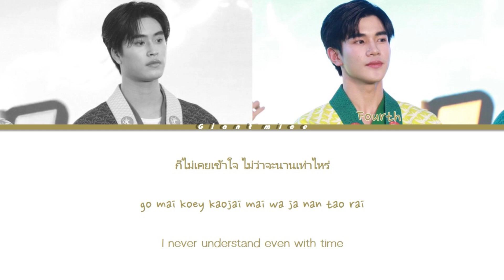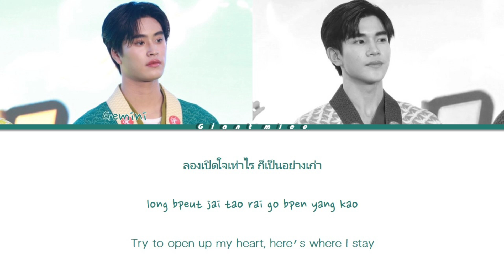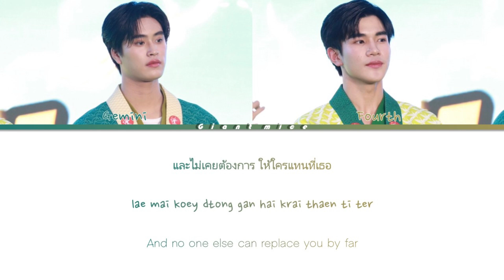GEMINI & FOURTH 'B612' (Original by NANON) Color Coded Lyrics Video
Show: Oishi Drink GF
Artist: Gemini Norawit, Fourth Nattawat
Original Artist: Nanon Korapat
Song: B612 (ดาวเดิม)
Released: 2023